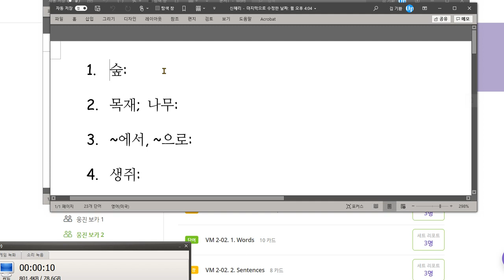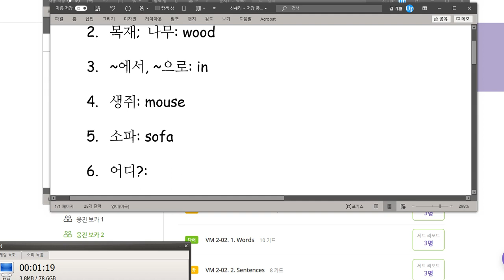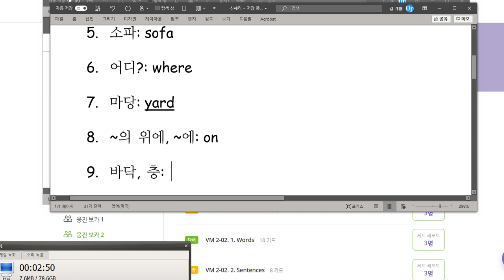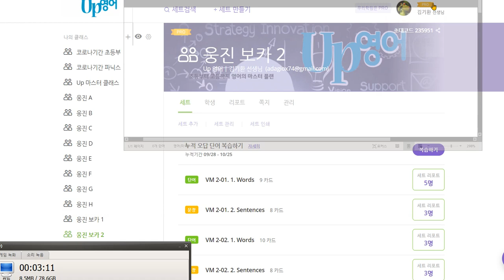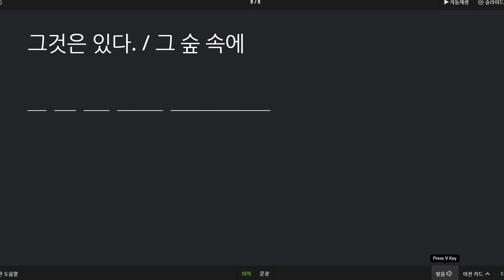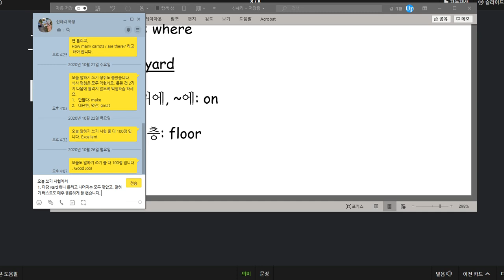신혜리 2020 10 28 칭찬 말하기 100점 쓰기 성취도도 좋았습니다 위치를 묻고 답하는 표현을 배웠습니다